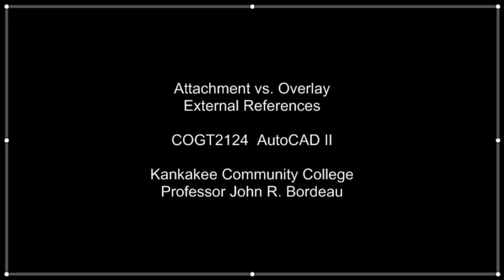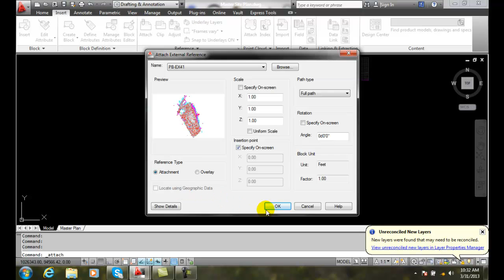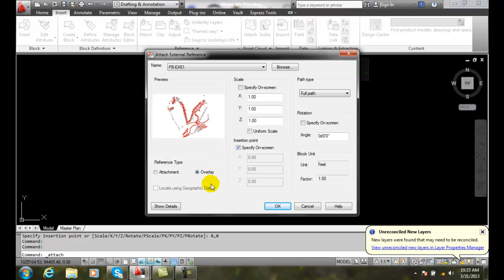AutoCAD II 31-9 Attachment vs Overlay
Introduction to External References (XREF)